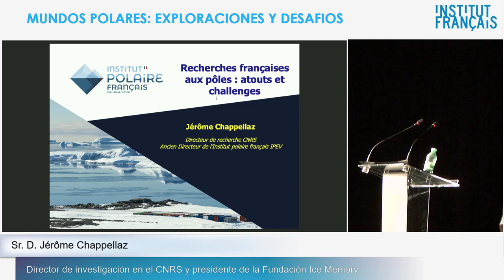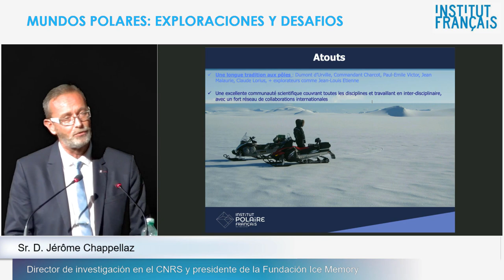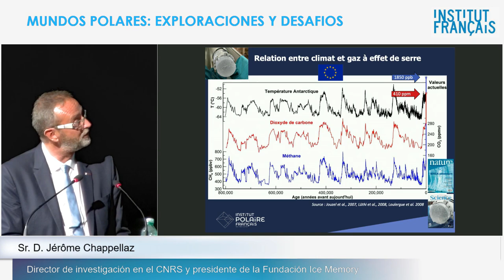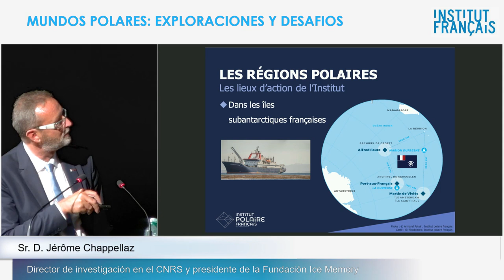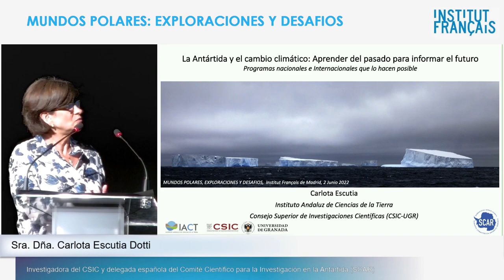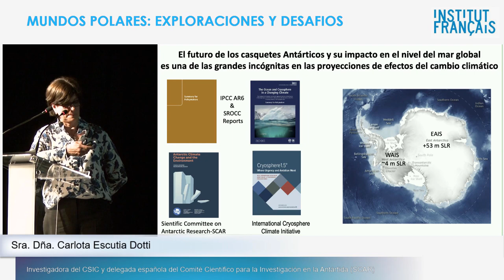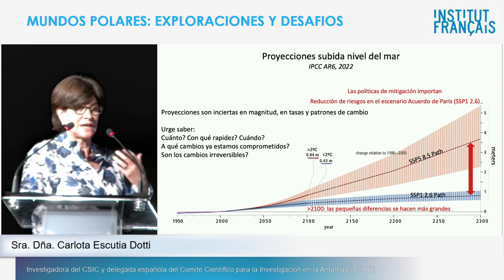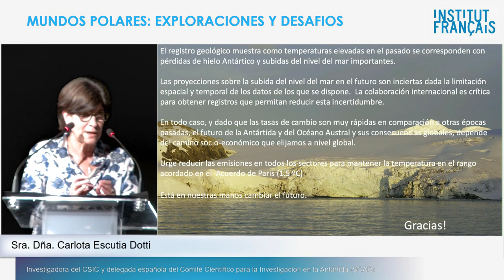Conferencia - Mundos polares: exploraciones y desafíos - VF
L'Antarctique et l'Arctique sont des régions mythiques, lointaines et inhospitalières, témoins privilégiés du changement climatique. Cette conférence est animée par Jérôme Chappellaz et Carlota Escutia Dotti, qui ont voyagé dans ces zones aux conditions extrêmes. Ils partagent avec nous leurs recherches et expériences, et présentent les apports ainsi que les défis actuels de la recherche scientifique polaire.